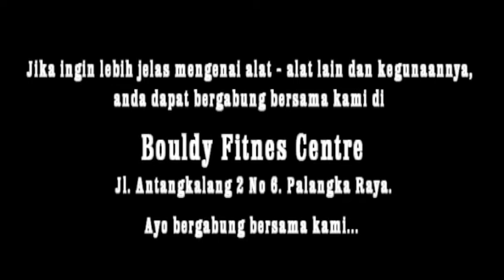Video Tutorial Fitness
Tutorial Fitness